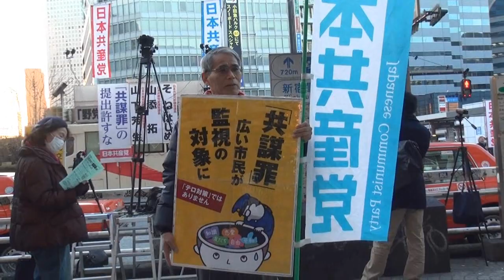内心罰する「共謀罪」提出許すな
２月１５日、日本共産党緊急街頭宣伝　山添拓参院議員訴え